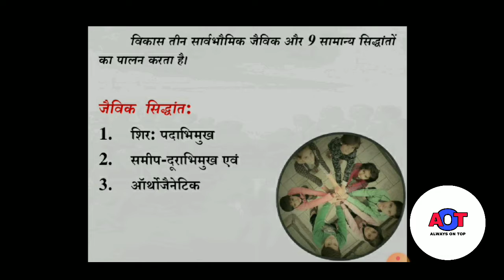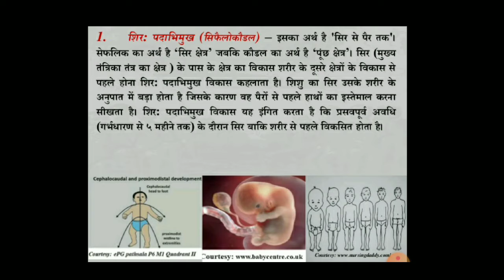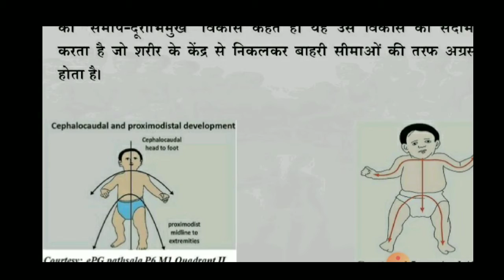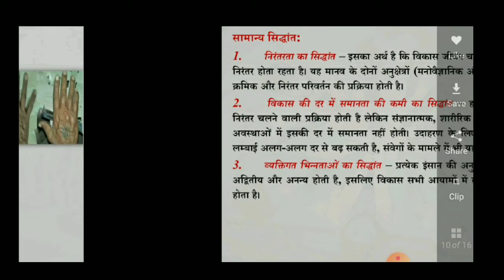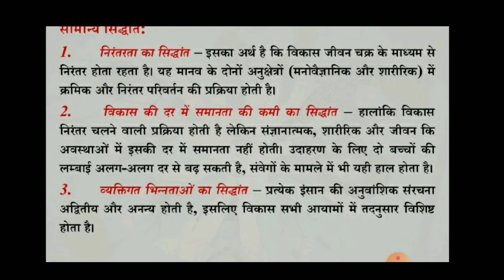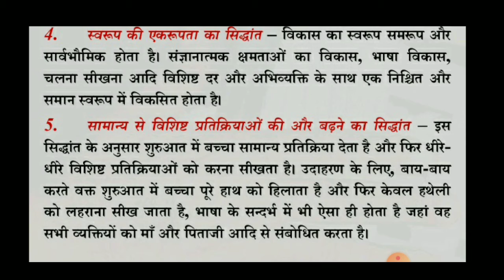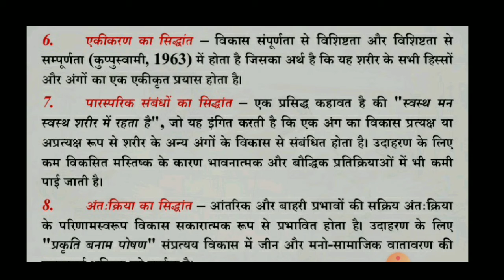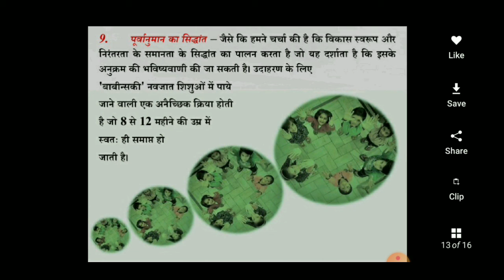विकास के सिद्धांत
इस वीडियो में ctet व uptet में पूछे जाने वाले महत्वपूर्ण टॉपिक विकास के सिद्धांत को समझाया गया है आशा करते है कि आप को विकास के सिद्धांतों में कोई confusion इस वीडियो के बाद नही रहेगा।